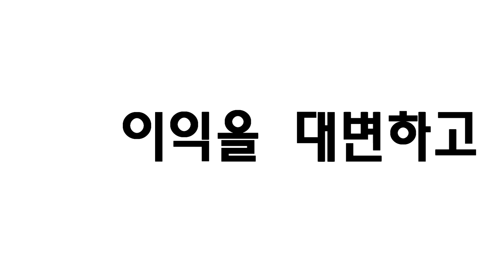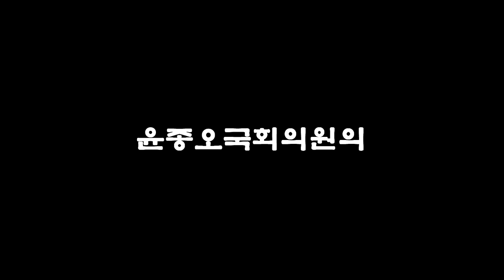윤종오는 무죄다.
12월22일 대법판결을 앞두고 있는 윤종오의원님 무죄를 기원합니다.
이 동영상은 유투브 두곳에서 도움받아 제작 했습니다.